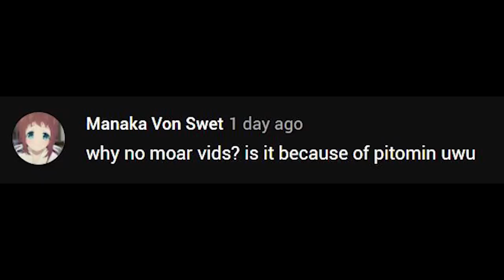It's Minnie Mouse!!! - VRChat demonetized edition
"Disney character Minnie chan", Pitomin said. LOL
This video was recorded when I was at 1.39k subscribers btw so... the part where I said "You'll see it on YouTube very soon" was a big oopsie ohoho

My VRChat friends in this video:
Kyaramel, Cxlvb, Parzivel, Pitomin, Salt